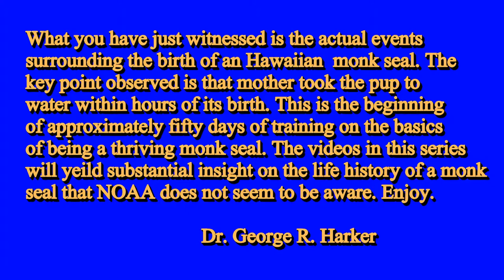Before/After Birth of Hawaiian Monk Seal RT 22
Day 1 in the life of an Hawaiian Monk Seal are observed and documented with video taken at Kalaupapa, Molokai. NOAA states mother Monk Seal nurses her pup on the beach for thirty days. During that time she does not eat or leave the beach to the water. At the end of that period she abandons the pup and returns to sea. The implication is that the pup figures out how to survive on its built in knowledge without help from mom.
The reality is different. Mom and pup are in the water within hours. Each day thereafter the mom spends a considerable amount of time instructing the pup.
It is speculated that this discrepancy in NOAA perception and fact may offer an explanation to why may NOAA programs fail.
Video taken May 3. 2014